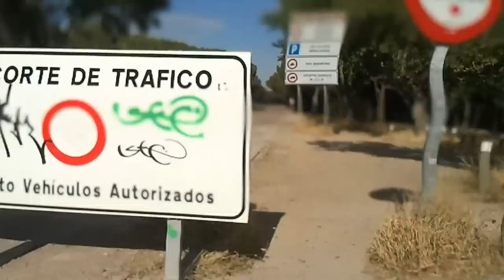De Montegancedo a Canal en bici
Vuelta del trabajo al barrio con Fran y Guille.

14 km, 36 min